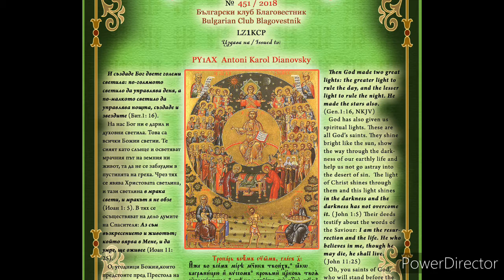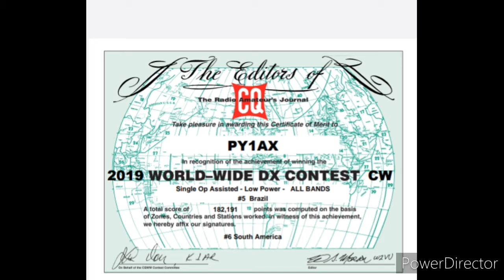4 NO BLOND